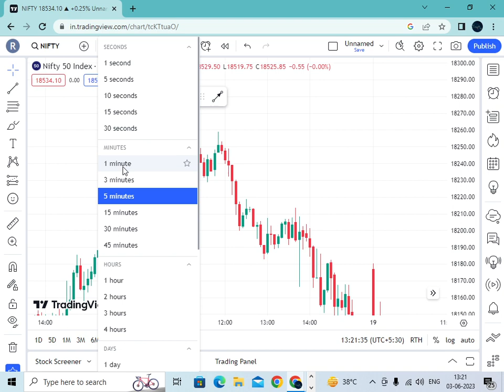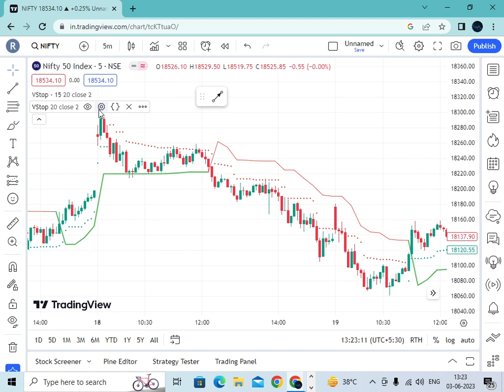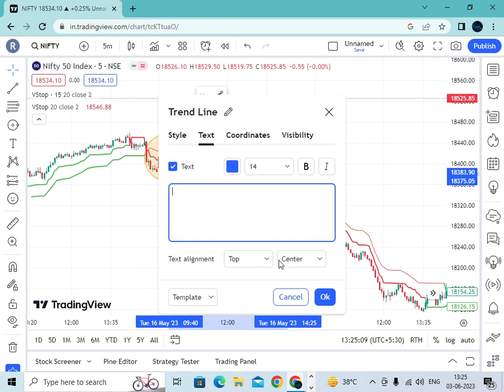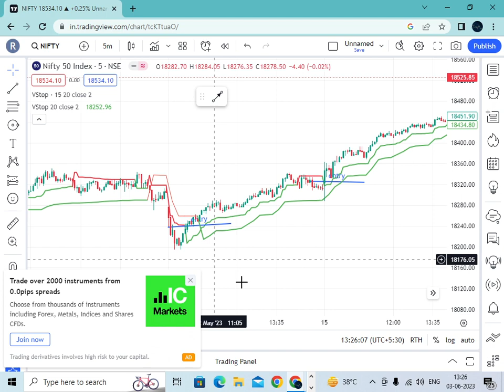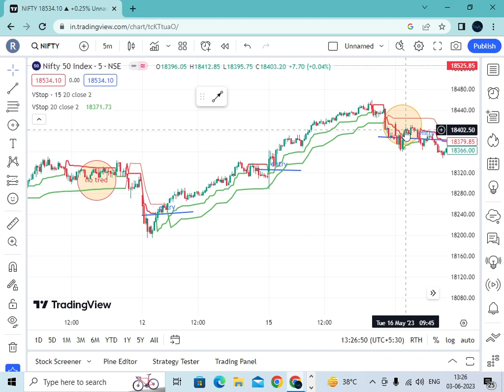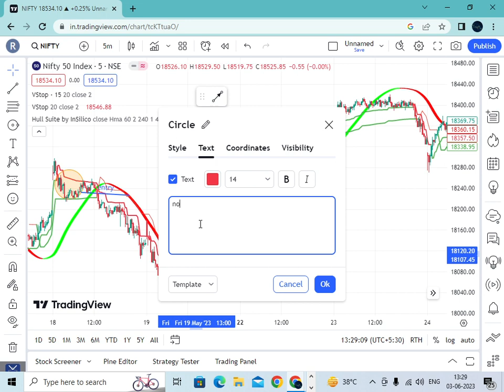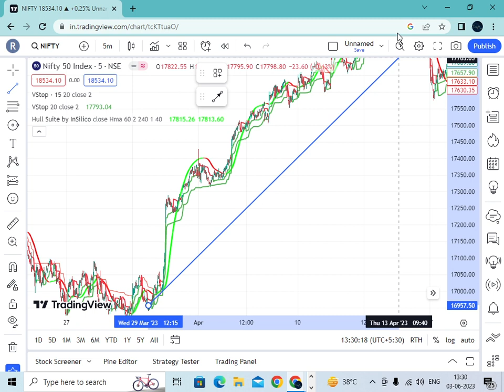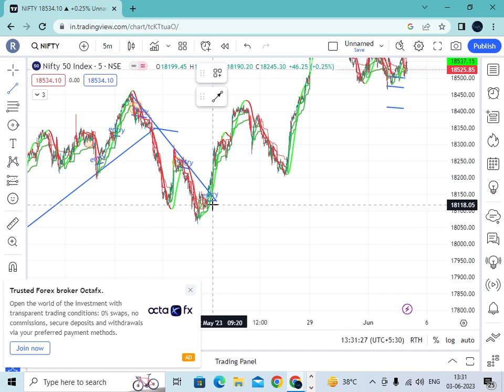the most accurate buy sell signal indicator in tredingview